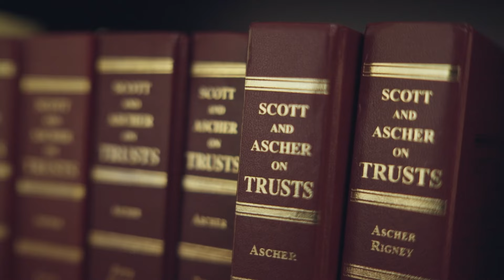How Hackard Law Reaches New Clients | Hearst Media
In order to reach new clients in California estate and trust litigation cases, Hackard Law partners with Hearst Media to showcase who we are and how we serve clients. We thank Hearst Media for their expertise in helping us ensure that beneficiaries who need help know where to turn.